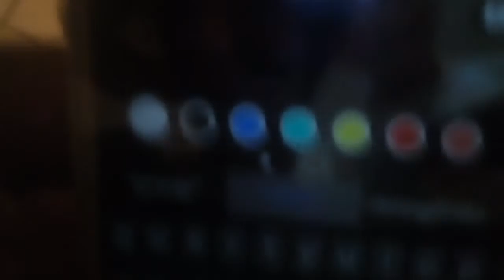29 de junio de 2019